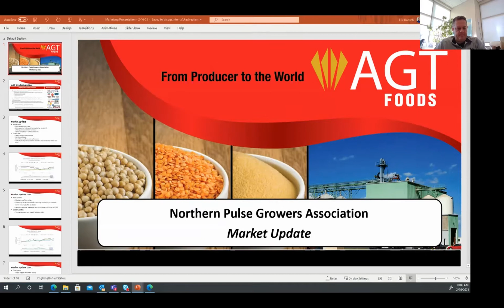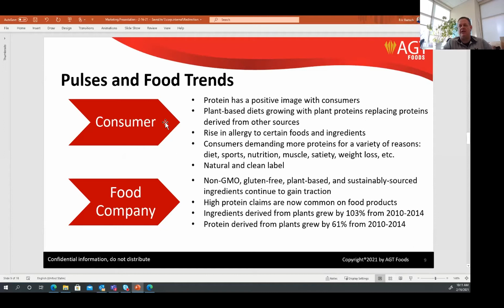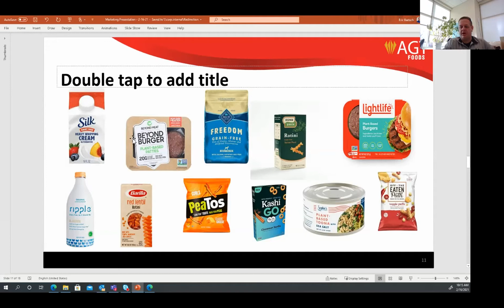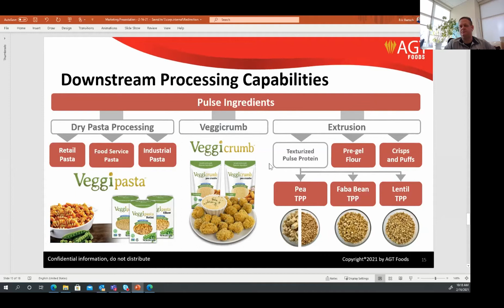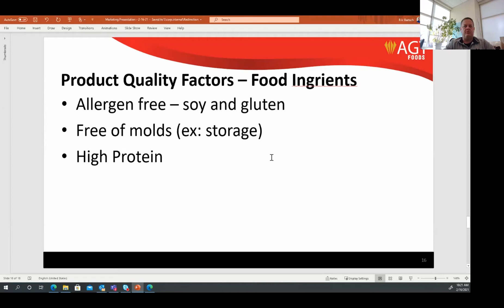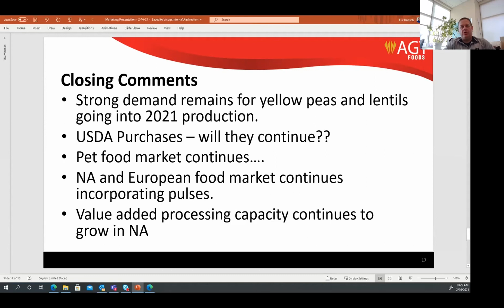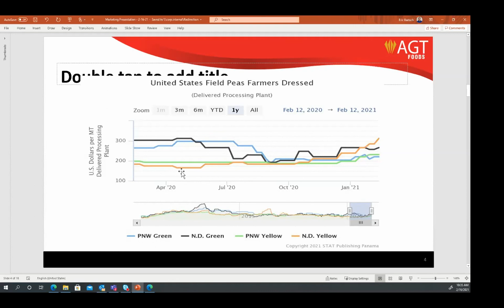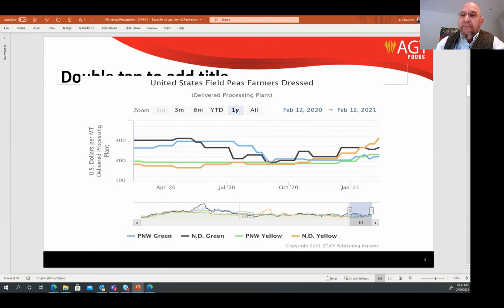NPGA WEBINAR Pulse Markets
Pulse Market Update with Eric Bartsch AGT Foods Division Head, Global Food Ingredients.